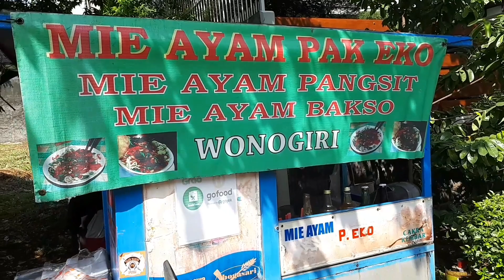MIE AYAM WONOGIRI YANG JUALANNYA DI DALAM PERUMAHAN MEWAH!!